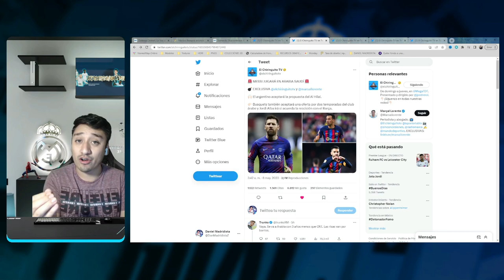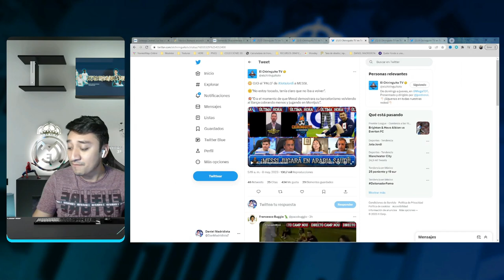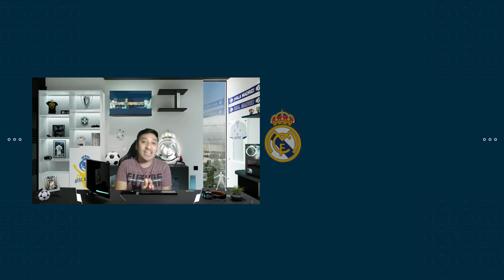MESSI ¡FICHADO! POR ARABIA Y 😱 JOTA JORDI DANDO UNA LECCIÓN AL ¡MESSIANICO! LOBO CARRASCO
Hoy hablaremos sobre las dos vetientes más radicales del barcelonismo el lobocarrasco defiende a messi a cada y espada a pesar de burlarse de su club una y otra vez y jotajordi defiende a su barca a pesar de hacer y televizar el ridiculo de la vuelta del argentino al barcelona , messi se va a ir a arabia saudita a morirse por dinero y cumplir su contrato por el mundial regalado junto con sergiobusquets y su amiguito jordialba jajajaja

Conoce los aspectos más relevantes de nuestro máximo rival, las noticias importantes del Barcelona, comentarios y análisis de sus partidos, observaciones sobre su situación actual, rumores, fichajes, y más en los lunes de QuePasaConElBarça

Sé parte de esta pasión madridista junto conmigo. Y, sin más, ¡HALA MADRID! ⚽️

Capítulos:
00:00 Introducción
01:18 Messi fichado por arabia saudita
03:28 Jota jordi vs Carmen barcelona discutiendo por messi
09:18 Lobo Carrasco y su enfermizo amor por messi RETRATADO por ¿Jota jordi?
12:59 Lobo Carrasco habla de messi